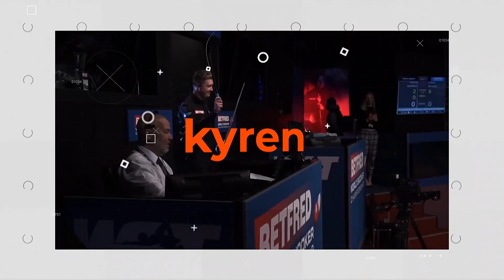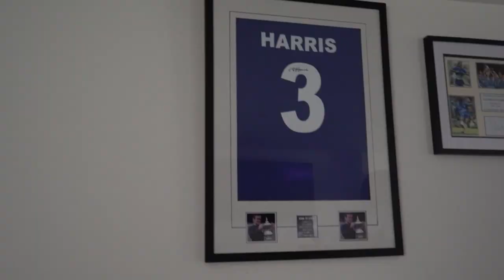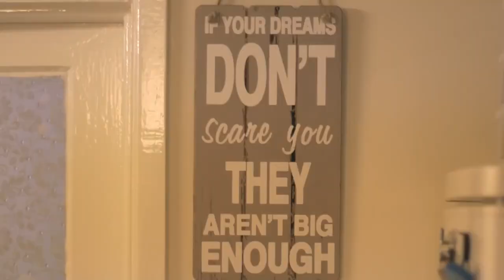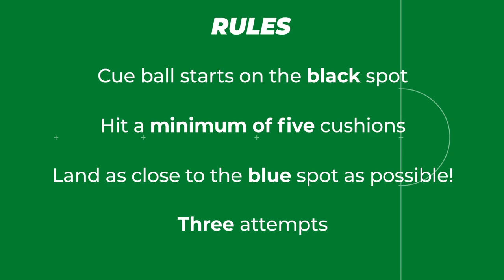Baize Watch | Episode 19 | Kyren WILSON, Mark SELBY, Oliver LINES & Comedian RICHARD HERRING